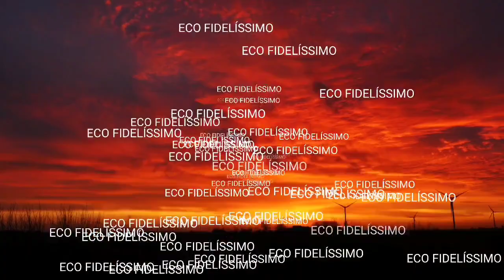Desmascarando as falsas profecias de Anguera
Há um falso magistério na Igreja?

A suposta aparição de Anguera diz para os católicos "obedecer o verdadeiro magistério da Igreja", nessa frase está afirmando que há um falso magistério, mas não explica o que seria esse falso magistério.

Diante da situação de decadência na sociedade temporal e espiritual vamos analisar essa situação com base nas profecias de Nossa Senhora do bom sucesso e mostrar que essa afirmação é somente mais uma frase de efeito do falso vidente Pedro Regis.